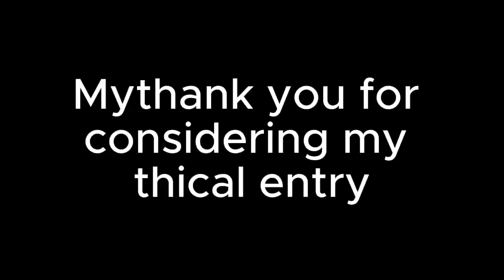MythicalMastry _, Laura Palmer and Epic Riff